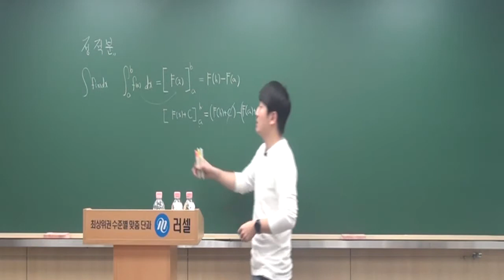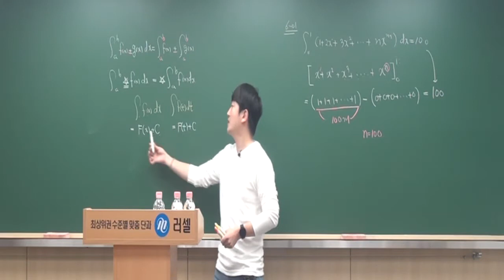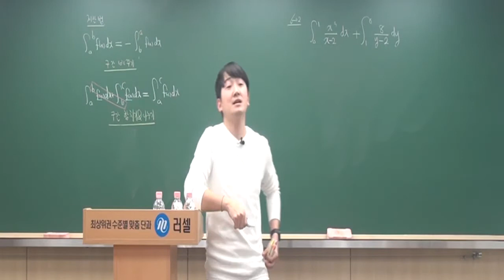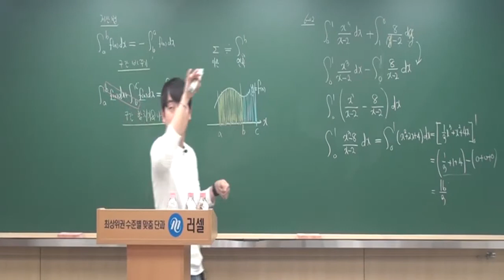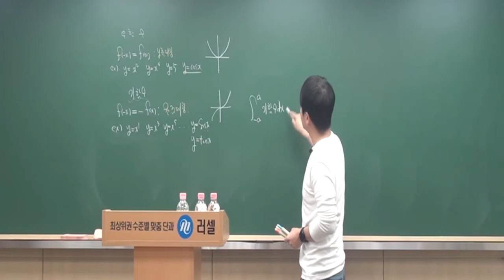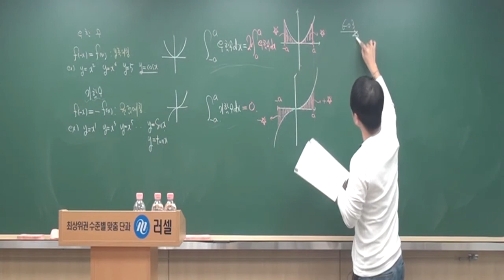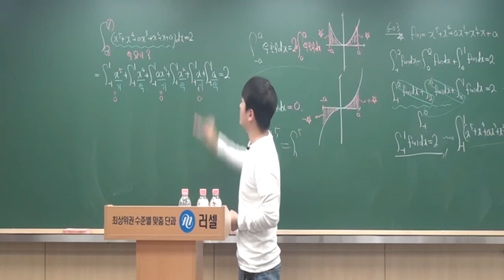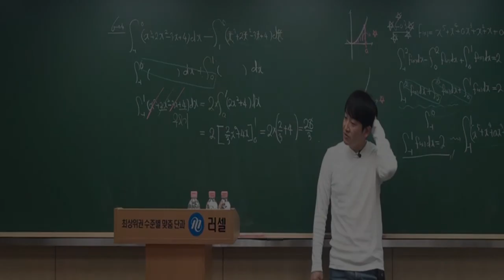수학Ⅱ내신 31 정적분1